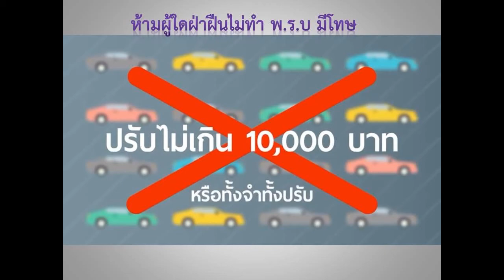รถอะไรบ้างที่ต้องทำ พ.ร.บ โดย นายทนงศักดิ์ ปราศจาก ปวช.3/1 เลขที่1 สาขาวิชาการตลาด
ขอบคุณมากๆที่รับดูจนจบจากใจจริงคร้าฟฟ